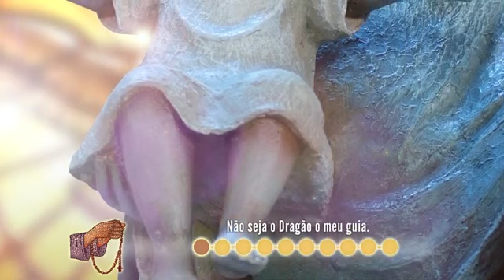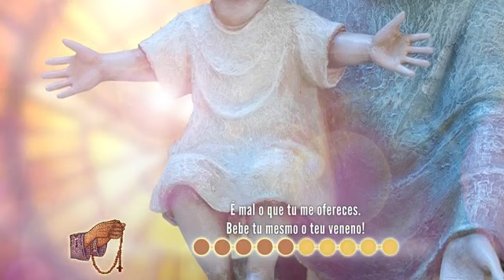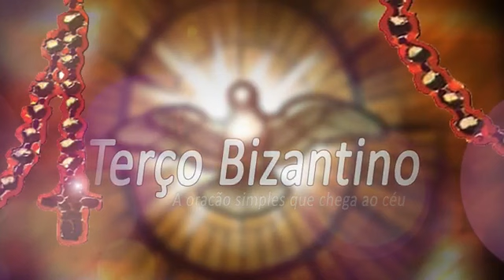Terço Bizantino com Padre Marcelo Rossi 28 / 02 / 2021